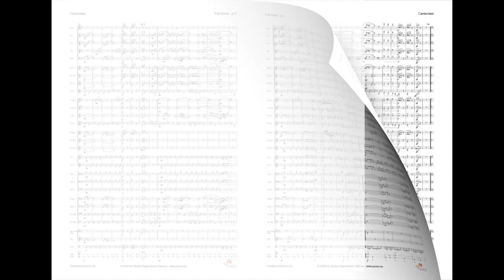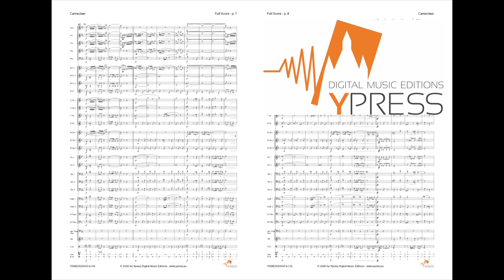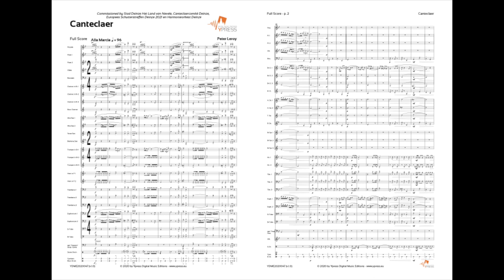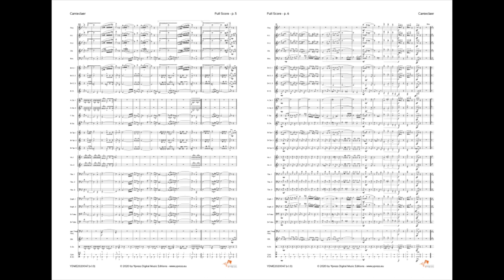Canteclaer - Peter Leroy (Windband)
Commissioned by Stad Deinze Het Land van Nevele, Canteclaercomité Deinze, Europees
 Schutterstreffen Deinze 2021 en Harmonieorkest Deinze
Grade 4 - 00:05:10